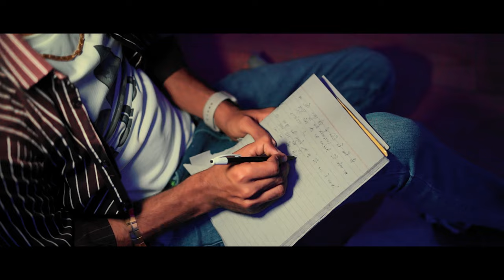Jhute Wade || Yash sardhana || Rohit Sardhana || Suresh Bainsla | Sandeep Chandel || Sad Song 2023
YASH SARDHANA Presents a New Song " Jhute wade Yash Sardhana " Make Sure You Will Like It And Spread it As Much As You Can.

            A FILM BY M.A.ULLAWASIYA

Title :- Jhute Wade
Lyrics :-  Suresh Bainsla
Staring :- Yash Sardhana, Rohit Sardhana Suresh  Bainsla  Himanshi  Choudhary  ,
Co Artist  ;- Neeraj Bainsla , Rahul Bainsla
Singer :- Sandeep chandel
Composer :- Sandeep Chandel
Director D.O.P  :- M.A.ULLAWASIYA
 Edit :-  Ednit
Makeup :- Itsmamtamakeover
Hair Style :- Pawan Hair Saloon
Dressing :- RS collection Tigiaon
Production Manager : Yash Sardhana
Digital Distribution :- Sardhana Music

Listen to "Jhute Wade(Sardhana Brothers)" song on your favorite streaming platforms :-

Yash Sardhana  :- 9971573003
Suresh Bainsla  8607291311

Thanks Everyone for Watching Our New Haryanvi Song 2023